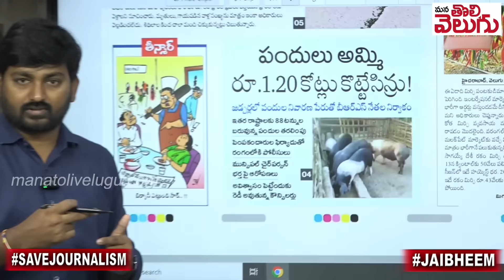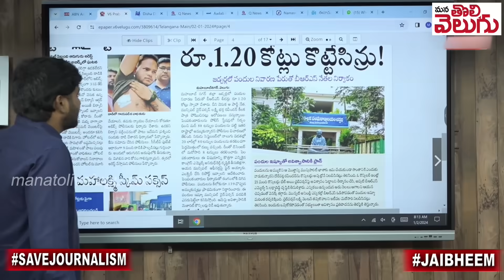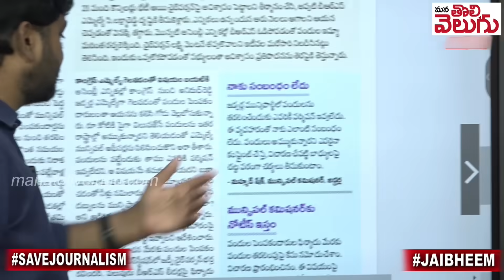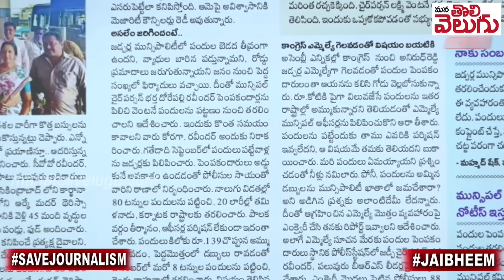బిఆరెస్ పందుల స్కాం ...! జడ్చర్ల పందులు పక్క రాష్ట్రాలకు అమ్మకం! | Jadcherla Brs Leaders Pig Scam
బిఆరెస్ పందుల స్కాం ...! జడ్చర్ల పందులు పక్క రాష్ట్రాలకు అమ్మకం! | Jadcherla Brs Leaders Pig Scam | Mana Tolivelugu